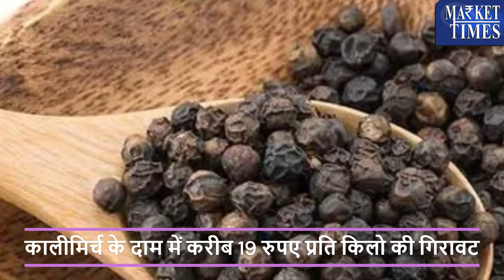श्रीलंका से बढ़ा कालीमिर्च का आयात -लुढ़क सकता है भाव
Alasande Gram
Almond(Badam)
Ambada Seed
Amla(Nelli Kai)
Apricot(Jardalu/Khumani)
Arecanut(Betelnut/Supari)
Avare Dal
Bajra(Pearl Millet/Cumbu)
Banana - Green
Barley (Jau)
Bay leaf (Tejpatta)
Beaten Rice
Bengal Gram Dal (Chana Dal)
Bengal Gram(Gram)
Ber(Zizyphus/Borehannu)
Betal Leaves
Bhindi(Ladies Finger)
Big Gram
Bitter gourd
Black pepper
Bottle gourd
Broken Rice
Broomstick(Flower Broom)
Bunch Beans
Camel Hair
Cashew Kernnel
Castor Oil
Castor Seed
Chapparad Avare
Chennangi (Whole)
Chennangi Dal
Chikoos(Sapota)
Chili Red
Chilly Capsicum
Chow Chow
Chrysanthemum(Loose)
Cinamon(Dalchini)
Cluster beans
Coconut Oil
Coconut Seed
Coriander(Leaves)
Corriander seed
Cotton Seed
Cowpea (Lobia/Karamani)
Cowpea(Veg)
Cucumbar(Kheera)
Cummin Seed(Jeera)
Custard Apple (Sharifa)
Daila(Chandni)
Dal (Avare)
Dry Chillies
Dry Fodder
Dry Grapes
Duster Beans
Egypian Clover(Barseem)
Elephant Yam (Suran)
Field Pea
Fig(Anjura/Anjeer)
Flower Broom
Foxtail Millet(Navane)
French Beans (Frasbean)
Galgal(Lemon)
Gingelly Oil
Ginger(Dry)
Ginger(Green)
Gladiolus Bulb
Gladiolus Cut Flower
Goat Hair
Gram Raw(Chholia)
Green Avare (W)
Green Chilli
Green Fodder
Green Peas
Groundnut (Split)
Groundnut pods (raw)
Guar Seed(Cluster Beans Seed)
Gur(Jaggery)
He Buffalo
Hippe Seed
Honge seed
Hybrid Cumbu
Indian Beans (Seam)
Indian Colza(Sarson)
Isabgul (Psyllium)
Jack Fruit
Jowar(Sorghum)
Jute Seed
Kabuli Chana(Chickpeas-White)
Karbuja(Musk Melon)
Kartali (Kantola)
Kharif Mash
Knool Khol
Kodo Millet(Varagu)
Kulthi(Horse Gram)
Ladies Finger
Lak(Teora)
Leafy Vegetable
Lentil(Masur)
Little gourd (Kundru)
Long Melon(Kakri)
Lotus Sticks
Mahua Seed(Hippe seed)
Maida Atta
Mango (Raw-Ripe)
Marigold(Calcutta)
Marigold(loose)
Masur Dal
Methi Seeds
Methi(Leaves)
Mint(Pudina)
Moath Dal
Mousambi(Sweet Lime)
Mustard Oil
Myrobolan(Harad)
Nearle Hannu
Neem Seed
Nelli Kai
Niger Seed (Ramtil)
Onion Green
Other Pulses
Paddy(Dhan)
Papaya (Raw)